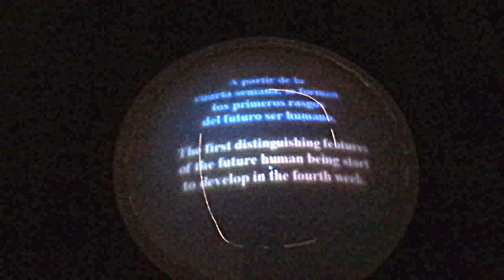Representación auditiva dentro del Seno Materno, Casa de Viena, Puebla, México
Casa de Viena, Puebla , México.